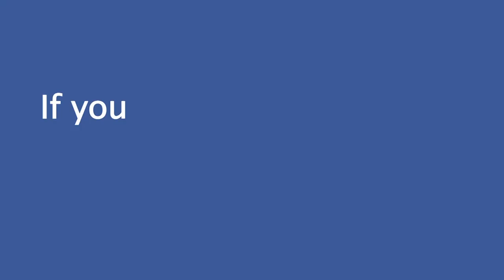Wayne's 60 Second Facebook Challenge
In an exclusive 60 second challenge posted on his Facebook page, Wayne Rooney has revealed the greatest players he has faced and played with in his career, provided a snapshot of his life away from football and given Ed Sheeran his thoughts on the offside rule.